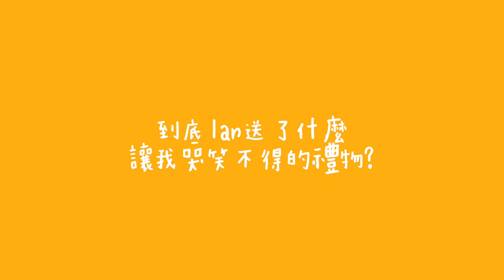【遠距日常】男友飛來幫我過生日，送了我這個禮物 (滿臉問號) 🎁birthday vlog | cynthia黃可樂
週一我請假沒去上班，結果就這樣把週末的紀錄剪出來了
覺得這個算是有點時效性的 想趕快把這個感覺留存下來xd
謝謝大家上一支影片裡面給我的生日祝福～感覺非常溫暖 :)
希望你們會喜歡今天這支影片啦～

» 相機: Canon M50
» 剪輯軟體: Final Cut Pro X